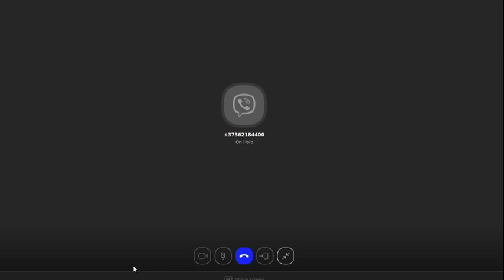Zică că primarul i-a luat casa şi pămînturile - Curaj.TV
Eugenia Lozan de la Parcani, Soroca spune că a îngropat recent pe ambii părinţi şi nu mai are alte rude. Dar, se pare, nu mai are nici casă, pe ai de la Soroca a vîndut-o pentru cheltuieli funerare, iar cea părintească a fost vîndută fără ştirea ei, cu tot cu pămînturi.
Contactat telefonic, primarul a negat acuzaţiile şi spune că bătrîna este moştenitoarea, dar că trebuie să se adreseze la un notar ca să intre în posesia casei părinteşti.
Poţi să mă ajuţi să fac mai bine astfel de activism cu o donaţie prin sau să fii patroana/patronul meu